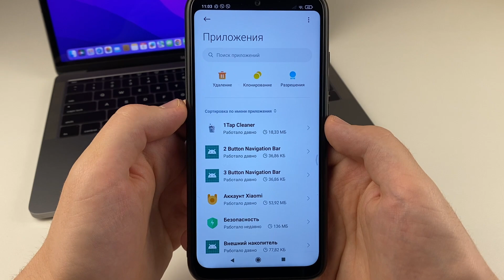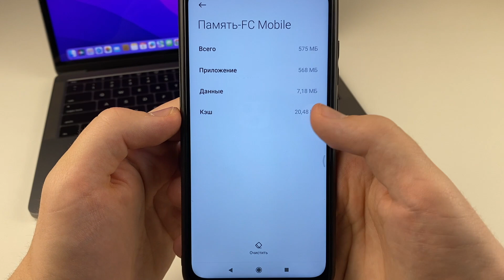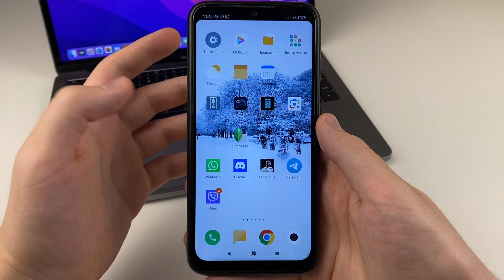Как Очистить Кэш в FIFA Mobile?